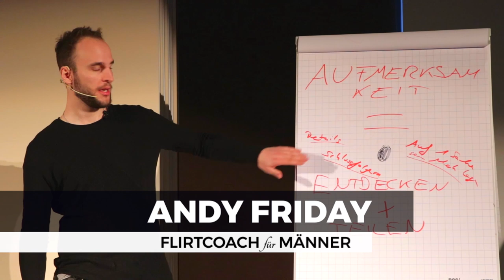Was andere über dich denken (NICHTS GUTES!)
Andy Friday, bekannt aus Jolie, dem WDR und Focus, ist Flirt- und Verführungscoach für Männer.